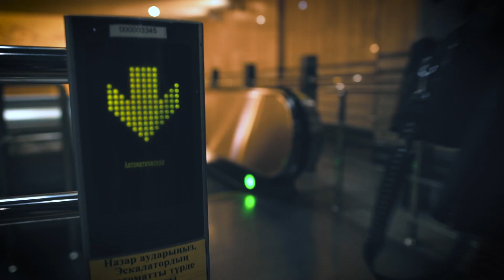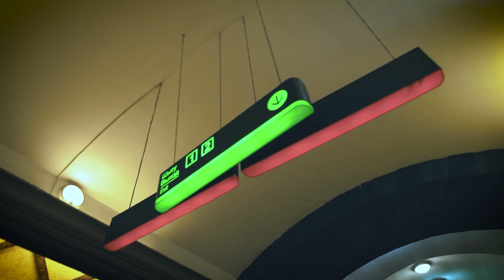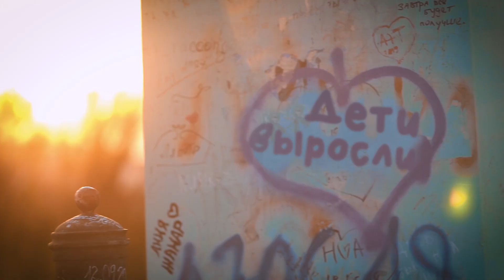«ЧТО НАМ ДАЛА НЕЗАВИСИМОСТЬ?»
«Родной язык, свобода и импортные машины» - в 4 главных городах Казахстана провели опрос

Случайные люди на улицах рассуждают - что изменилось в Казахстане за 30 лет. Кто-то хочет обратно в СССР, другие ценят независимость. Неужели мы и впрямь стали жить лучше и чувствовать себя свободнее? В этом ролике мнения обычных людей с улиц. А вы как думаете? 30 лет Независимости Казахстана - для вас это праздник? Смотрите, как отвечали на лицах Астаны, Алматы и Шымкента.

людиговорят - Честные мнения неподготовленных людей - о том, как живется в этой стране.